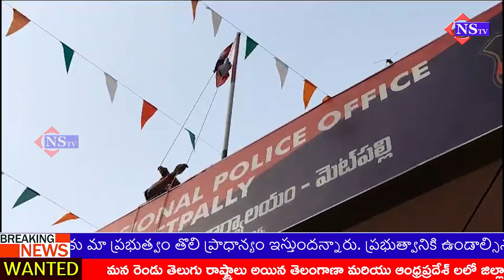జగిత్యాల జిల్లా మెట్పల్లి పట్టణంలో ప్రైవేటు పాఠశాలల్లో 75వ గణతంత్ర దినోత్సవ వేడుకలు ||@NSTVlive